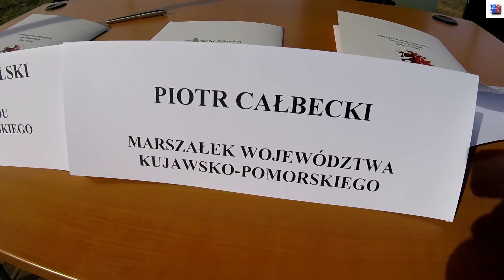W Tucholi powstanie Zakład Opieki Leczniczej.